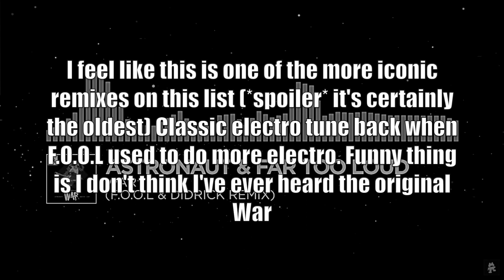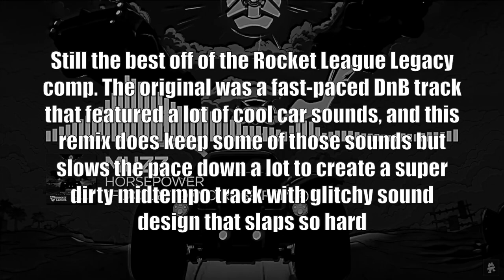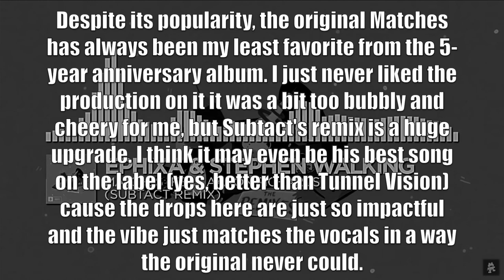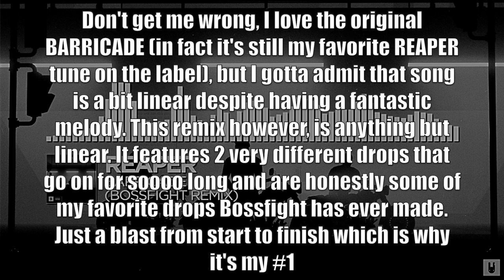Top 10 Remixes on Monstercat!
Part 3 of this "Top 10" series brings us 10 of my favorite remixes on the label. Once again I'm not including any scores out of 10 cause these are just my favorites.  Monstercat's had A LOT of remixes and remix packages over the years but really there's only a small amount I go back to regularly so it wasn't that hard to narrow this list down to 10.

*SPOILERS* Music: